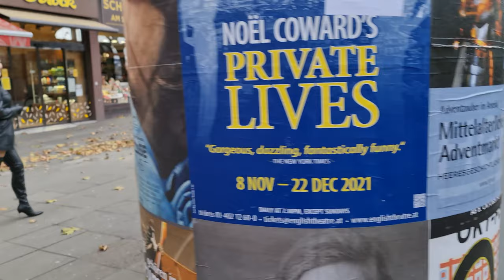4k Granate styling, walking in public on a windy day, Vienna, short leather coat, thigh high boots